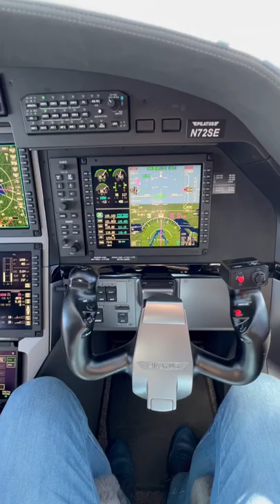Pilatus PC-12 NGX to Charleston